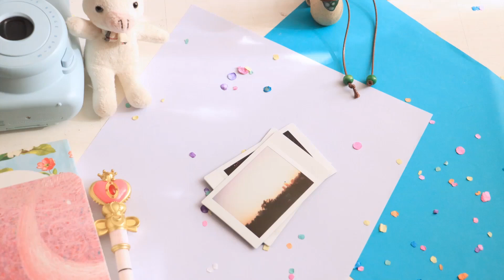K-DRAMAS QUE SE ESTRENAN EN 2021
Hola, Chingus!!! ¡Recibamos el 2021 con un videíto en el canal! Hoy les traigo una lista de kdramas que se estrenan este año y que me han llamado la atención por su historia, su cast o por curiosidad de ver cómo quedarán. ✨ No puedo esperar a que comiencen los estrenos de los dramas coreanos de este año. ¿Cuál es el kdrama que más esperan este 2021?

▶ 0:03:33  | PLAY WITH ME!

▶ 0:06:23  | APPLE CINNAMON

▶ 0:08:20  | A NEW DAY!

▶ 0:10:45  | STRAWBERRY FLAVOR LOVE (딸기맛 사랑)

▶ 0:12:55  | HOME (Free Download)

▶ 0:14:37  | PENGUIN (Free Download)